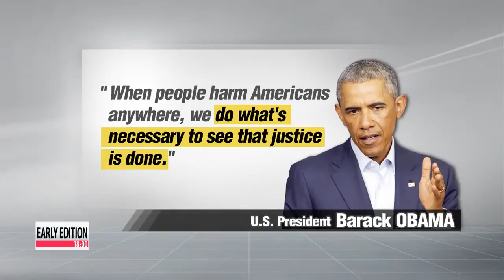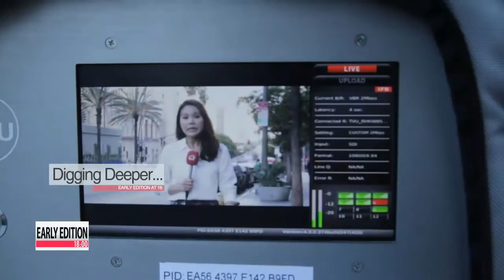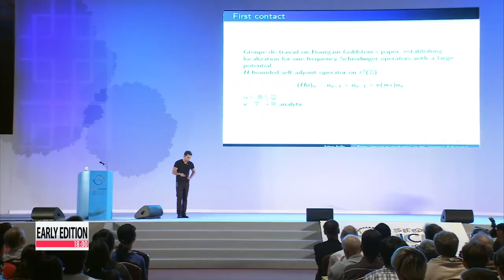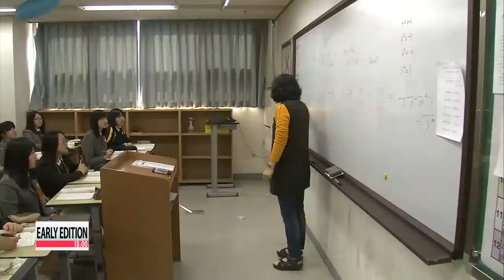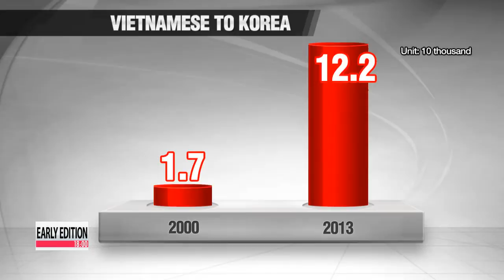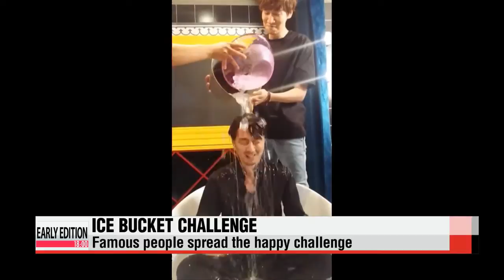EARLY EDITION 18:00 Main opposition party struggles to manage itself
Early Edition 18:00

Title: Main opposition party struggles to manage itself
The standoff persists... between family members of the victims of April′s ferry sinking and parliament.
The bereaved families are calling on lawmakers to renegotiate the specifics of a bill that would set up investigation into the ferry accident.
With these new developments,... the main opposition party′s interim chief is finding herself in a sticky position.
Our National Assembly correspondent Ji Myung-kil starts us off.
The acting chair Park Young-sun of the main opposition New Politics Alliance for Democracy failed to persuade fellow party members and relatives of the Sewol-ho ferry victims to accept the compromised ferry bill that was produced with the ruling Saenuri Party on Tuesday.
The interim chief has not been able to win the backing of her own party, and some lawmakers have even distanced themselves after news broke that the families were dissatisfied with the agreement.
The ruling party has kept a firm stance saying further negotiations are out of question, and the opposition party′s hardliners have sided with the victims′ families, who oppose the bill saying it lacks investigative and prosecutorial powers.
The interim chief Park, also in line with the ruling party, made it clear on Wednesday that renegotiations are not an option.
Lawmakers from within the main opposition are divided on how to resolve the current crisis.
The acting chair faces the prospect of intense backlash from within her own party, and it is feared that the opposition could be hurt more if the party fails to win any concessions from both the ruling party and family members of the ferry accident victims.
Left with no choice, interim leader Park has asked President Park Geun-hye to meet one of the victim′s fathers, who has been staging a hunger strike for over a month to help break the deadlock.
However, the presidential office has distanced itself from the bill saying the special law on the Sewol-ho ferry incident is a matter that needs bipartisan agreement within parliament and is not an issue President Park can help resolve.
Title: President Park visits Ulchi military training site
President Park seems to have had other plans in mind on this Thursday.
She visited the Korean and U.S. soldiers currently taking part in joint military exercises.
With the Commander of the Combined Forces Command General Curtis Scaparrotti in attendance,... the president spoke about the need for the allies to prepare for any type of security threat or natural disaster.
Some 80-thousand Korean and U.S. troops are participating in this year′s Ulchi Freedom Guardian drills.
The South says... the computerized command and control training is... strictly defensive in nature, while North Korea considers it a war game.
President Park also visited the Capital Defense Command today, making her the first Korean president to do so in 23 years.
Title: U.S. to expand dep